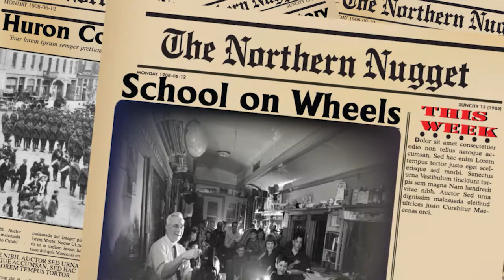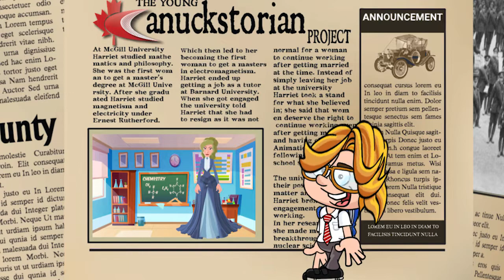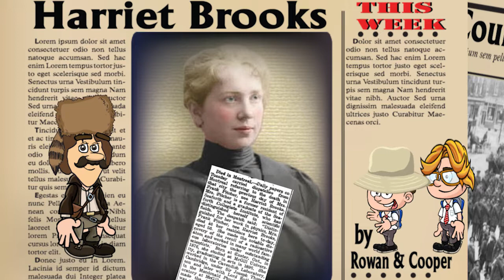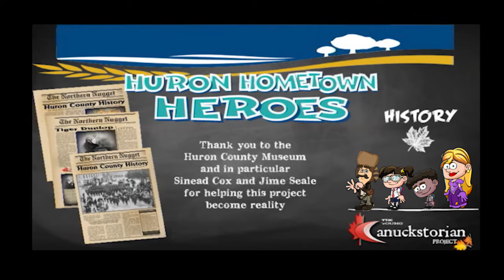The Young Canuckstorian Project The Harriet Brooks Story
The Young Canuckstorian look at some fantastic hometown heroes in Huron County. Harriet Brooks changed the face of science for generations to come.